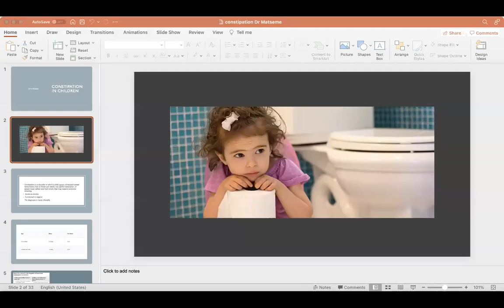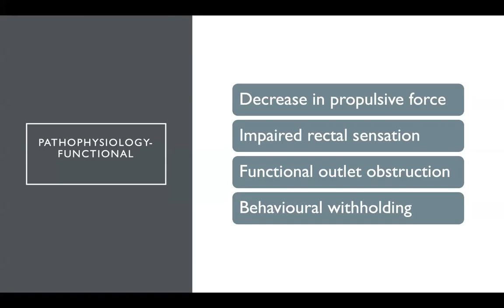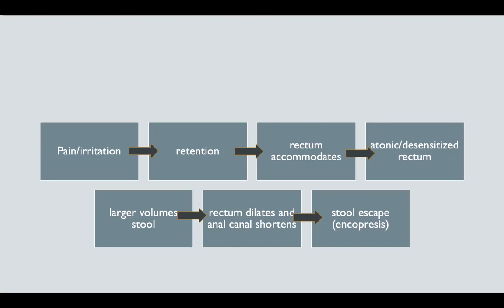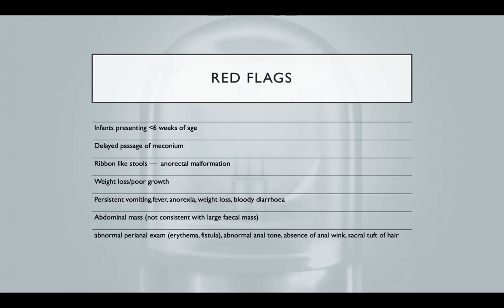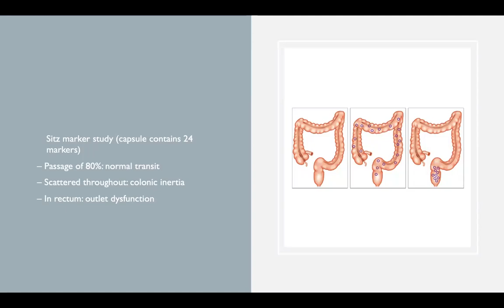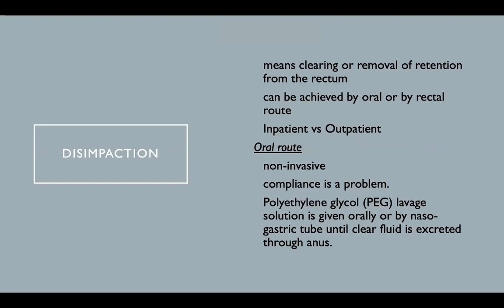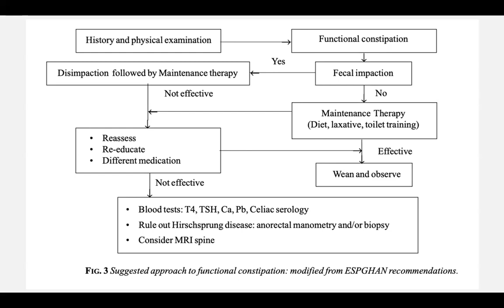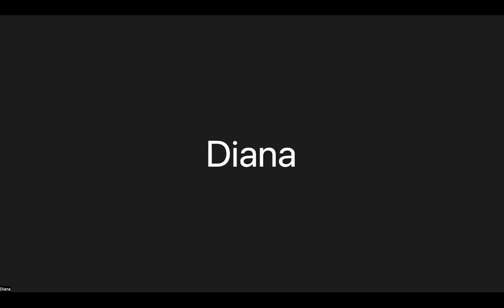Constipation in kids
Approach to constipation in children.

Presented by Dr Kgotatso Matseme for the RMMCH ED team.

7/10/2022